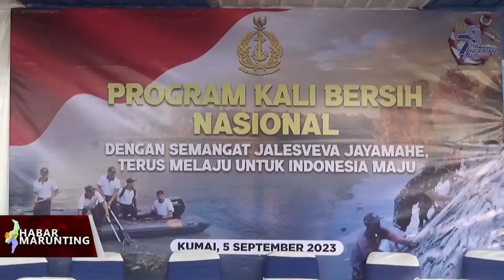PROKASIH TNI AL DI TELUK KUMAI DAPAT TANGGAPAN POSITIF DARI PEMDA